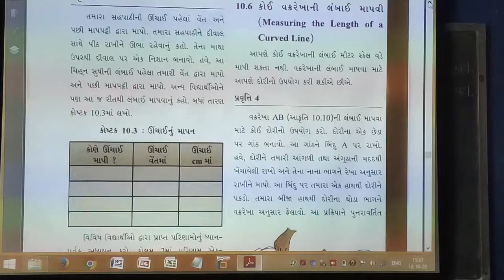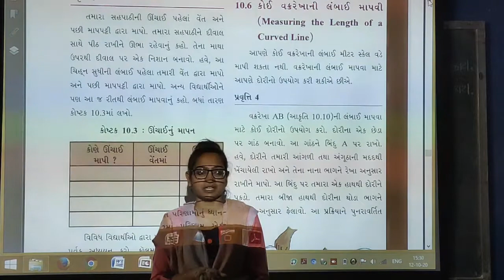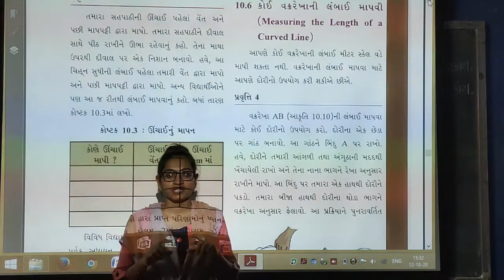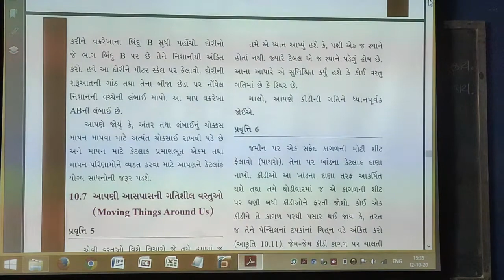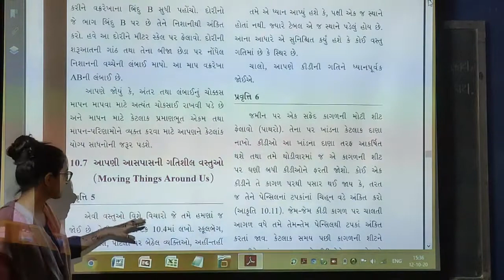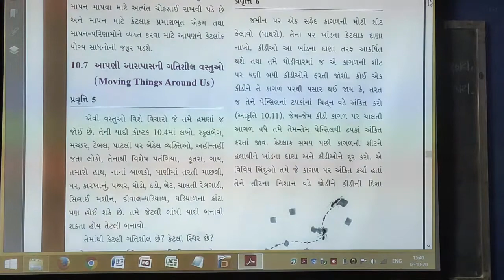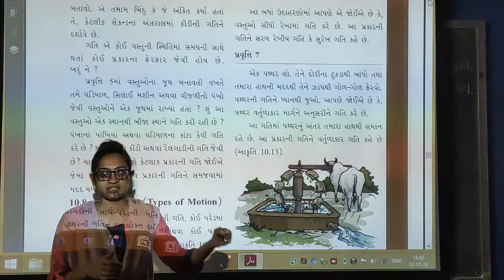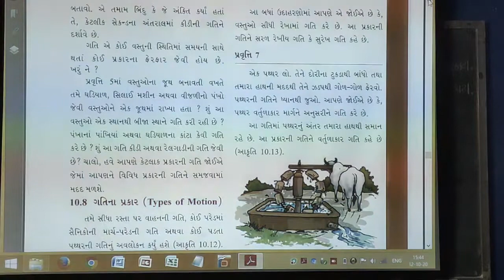std 6 science sem 2 ch 10 part 4 11/1/2021